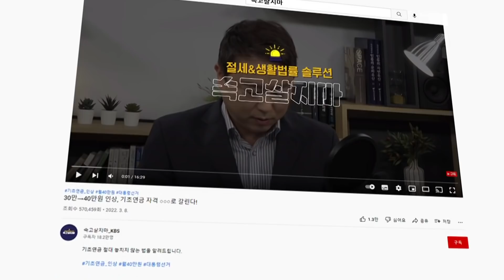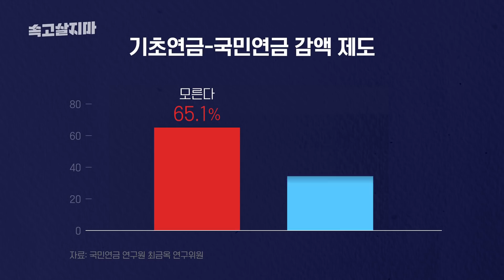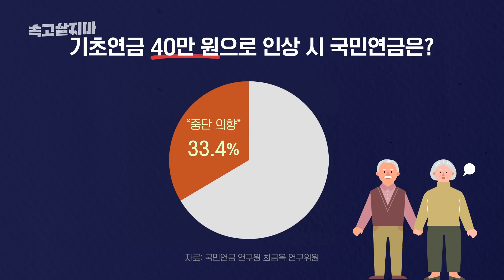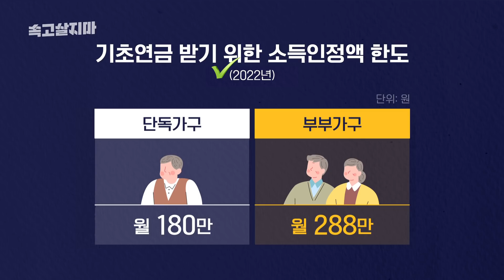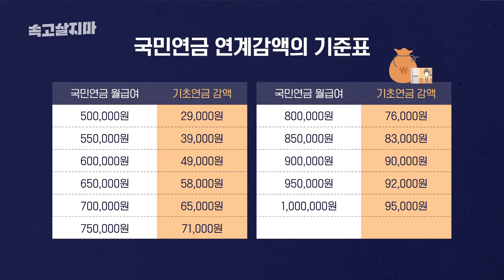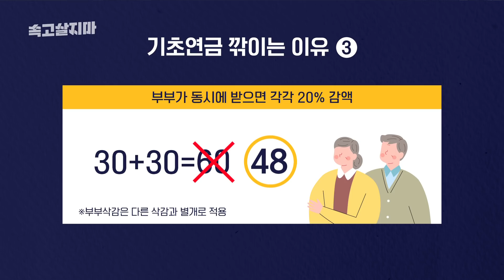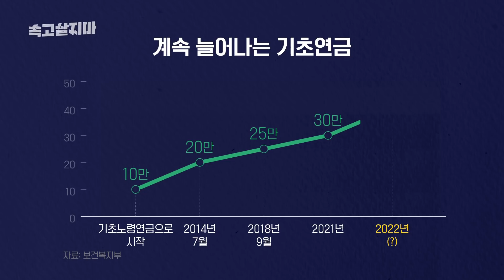어렵게 부은 국민연금 탄다고 기초연금 깎는다면, 국민연금 굳이 납부 해야 할까? [기초연금 40만원 시대, 국민연금 딜레마]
기초연금 40만원 인상 공약에 국민연금 가입자들의 마음이 흔들리고 있습니다.